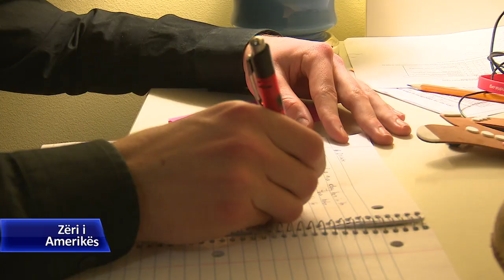Historia e nxënësit shqiptar në ShBA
Emigrimi i të rinjve është një fenomen shqetësues në Shqipëri. Por jo të gjithë largohen me qëllimin për t’u larguar përfundimisht nga vendi në kërkim të një jete më të mire në perëndim. I tillë është rasti i Klodian Gjonpalajt, i cili ndodhet në Shtetet e Bashkuara, ku po kryen vitin e fundit të shkollës së mesme. Kolegu Burim Goxhuli bisedoi me adoleshentin shqiptar si dhe vizitoi familjen amerikane që po e mban atë. Klodiani erdhi në Shtetet e Bashkuara falë një programi shkëmbimi vizitorësh të financuar nga Departamenti amerikan i Shtetit dhe qëllimi i tij është të rikthehet në vendlindje për të kontribuar siç thotë, për të ardhmen e vendit.